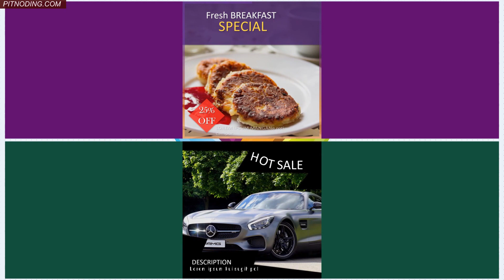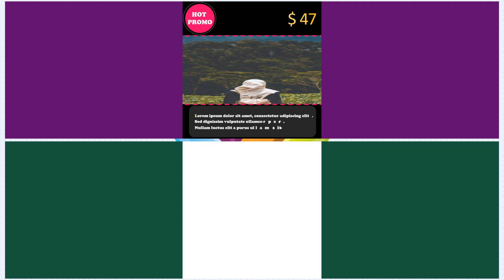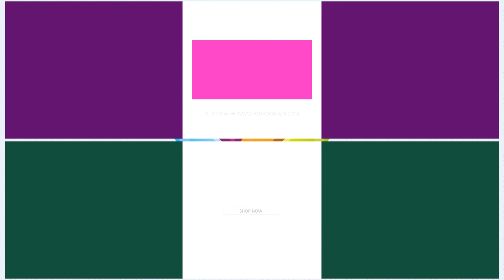PITPPT VOL 1.5 - Main File 38# 73 Instagram Promo Video Templates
This is a Special One Time Offer Page Where You will Receive Additional Discount that You Can’t Find Anywhere Else, this page will Only Shown Once so Don’t Miss Out this Exclusive One Time Offer!